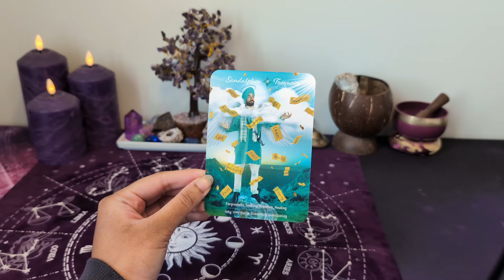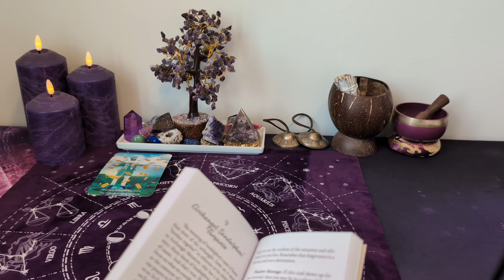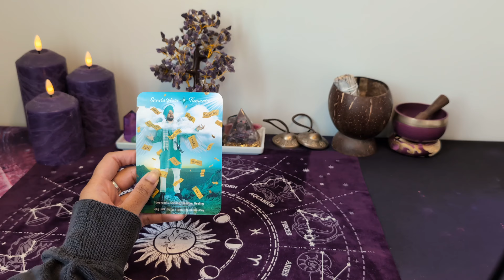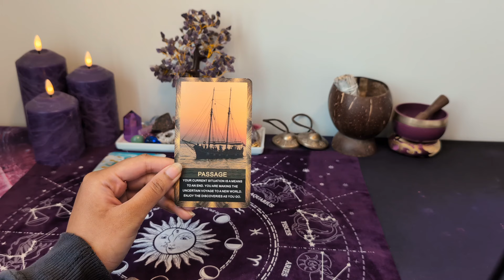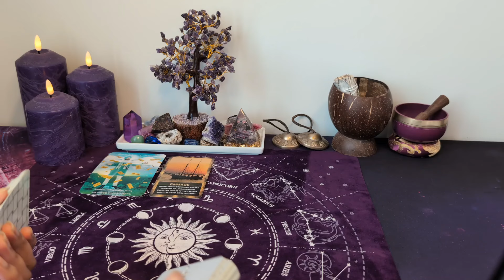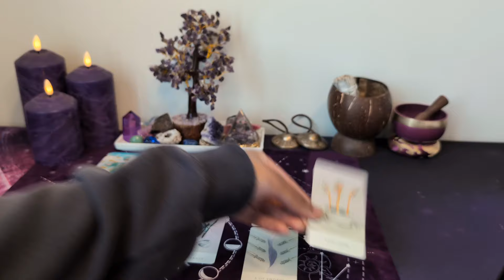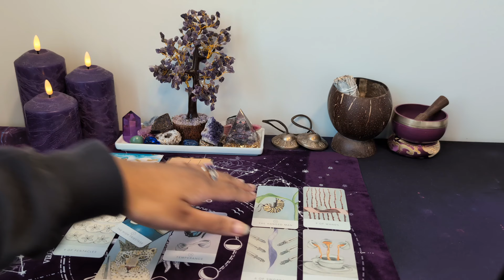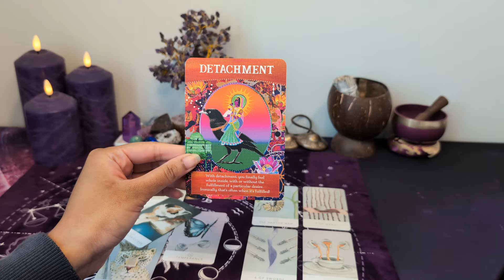♋︎ CANCER - Peace of mind above all...